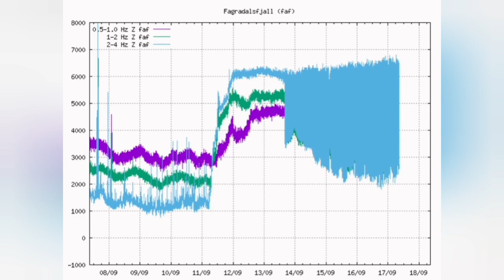Slow Rise In Magma Eruption Maxima/ Iceland Fagradalsfjall Geldingadalir Volcano